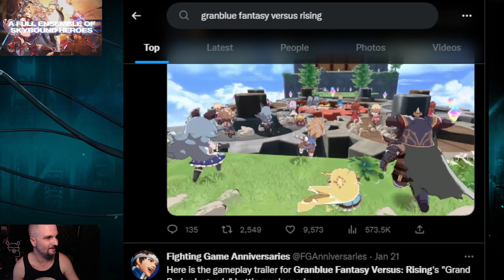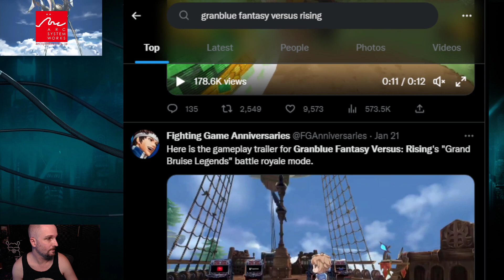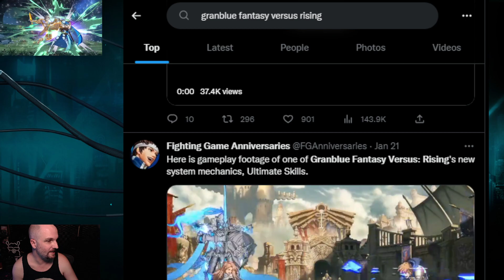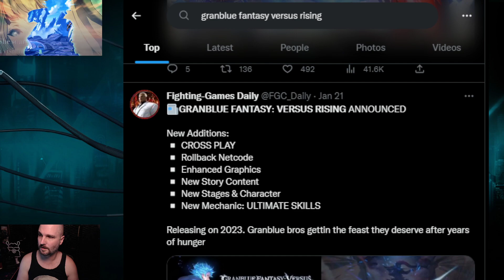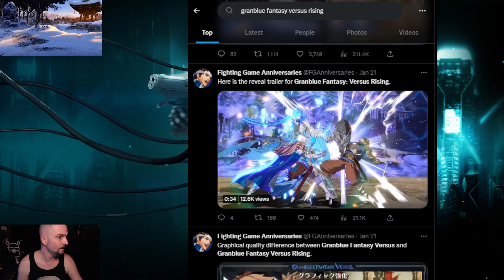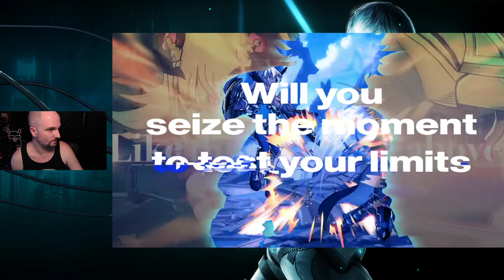WOW!! Granblue Fantasy Versus Rising Is A MASSIVE Update & Upgrade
This is huge for Granblue, the new Rising update or new game details inside.